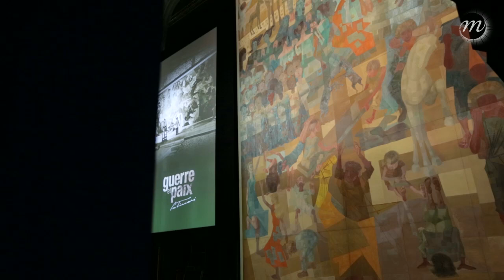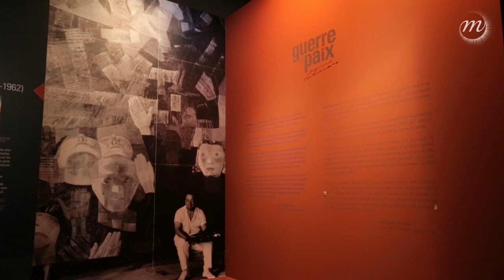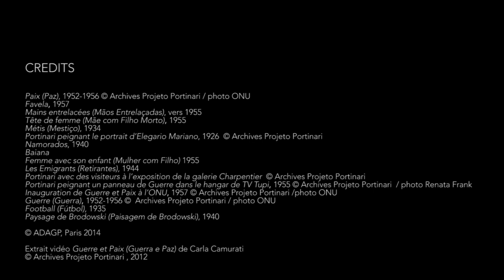Guerre et Paix de Portinari : l'exposition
Chef d'œuvre du peintre brésilien Candido Portinari, le diptyque Guerre et Paix est présenté pour la première fois en Europe avant de retrouver sa place au siège des Nations Unies à New-York.
Avec João Candido Portinari, fils de l'artiste et commissaire de l'exposition au Grand Palais, découvrez cet artiste qui a fait siens les mots de Léon Tolstoï " Si tu veux être universel, commence par peindre ton village. "